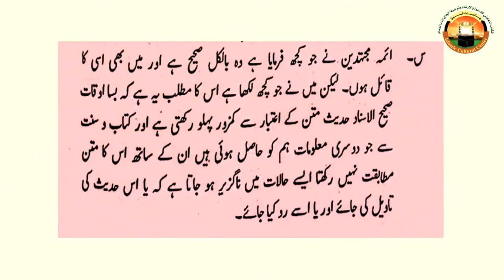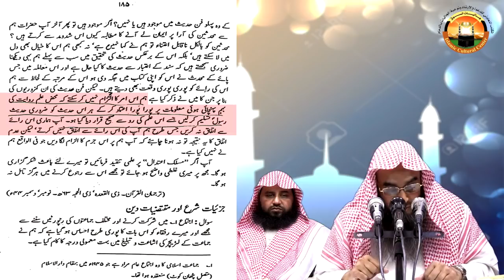সহিহ বুখারীর হাদিস মানেন না মাওলানা মওদুদী রাহিঃ || শাইখ মতিউর রহমান মাদানিHD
ভিজিট করুন আমাদের ফেসবুক পেজ:
লগইন করুন আমাদের ওয়েবসাইটে:
ফেসবুক ভিডিও লেকচার গ্রুপ:
ফেসবুক প্রশ্ন-উত্তর গ্রুপ:
🌷 আপনিও হোন ইসলাম প্রচারক 🌷
আমাদের অন্যান্য প্লেলিস্টে চোখ রাখুন-